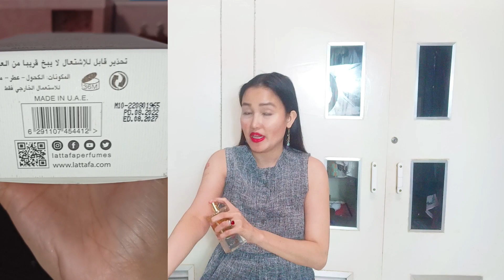Ana Abiyedh Rouge by Lattafa (tagalog)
I finally have this perfume so I wanna share with you my personal opinion.